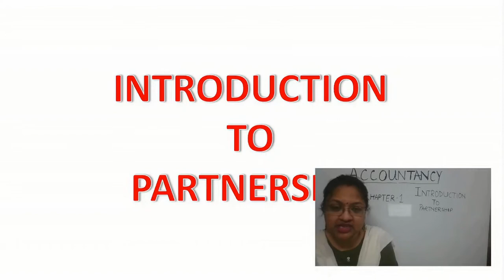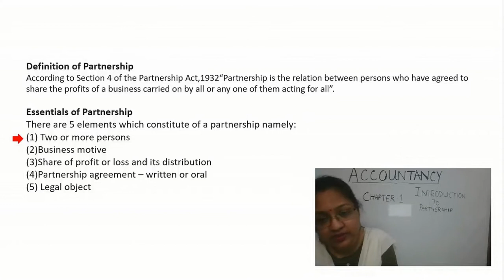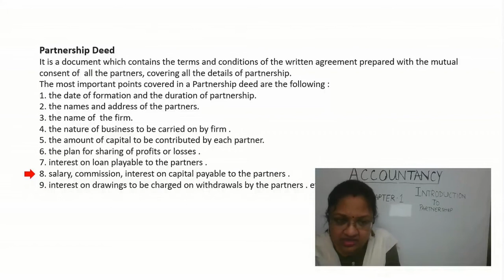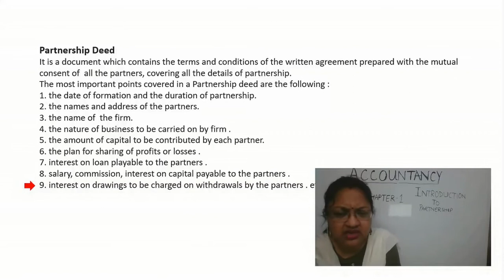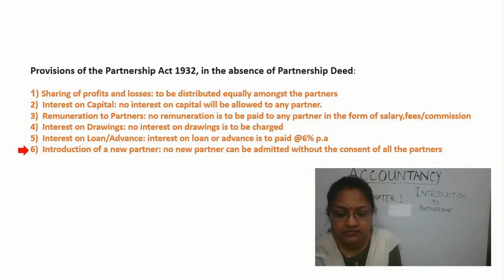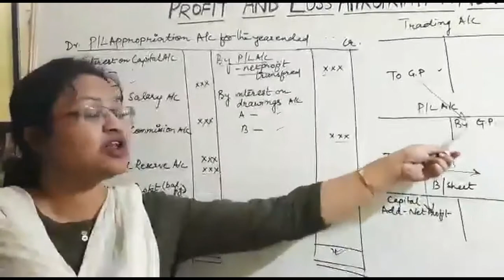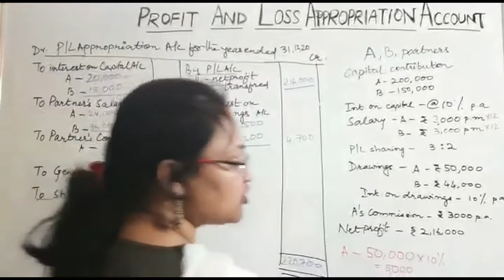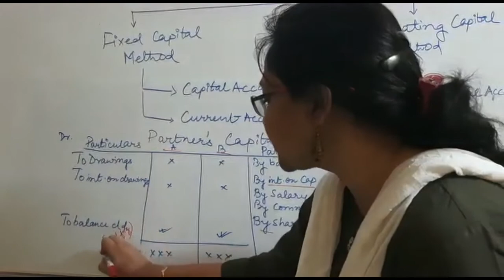Introduction To Partnership Video 1